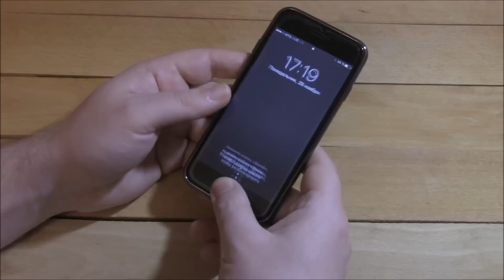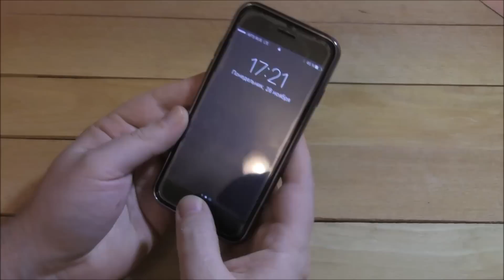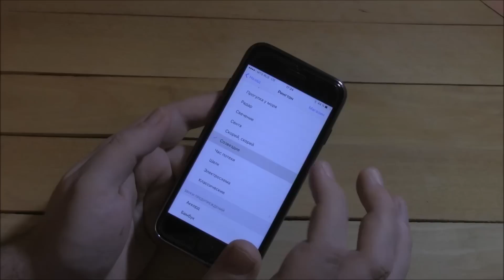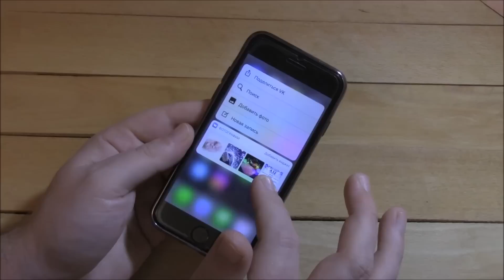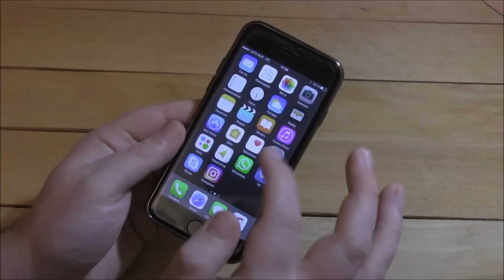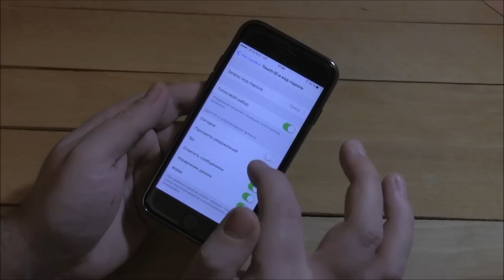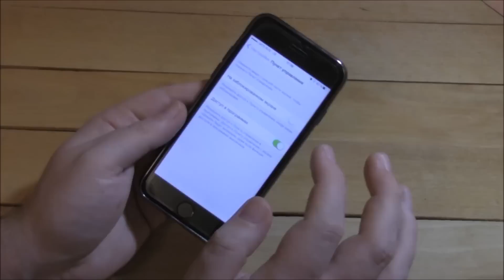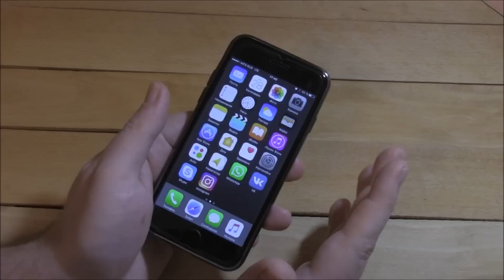iPhone 7 - неделя спустя!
Недельный опыт использования Apple iPhone 7. Все что мне понравилось в нем и на что я обратил внимания за время использования.